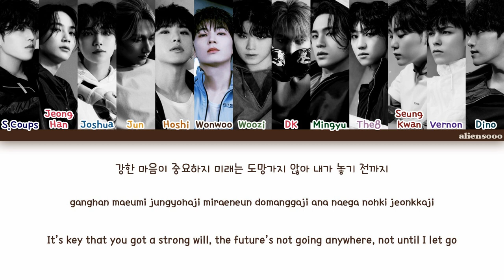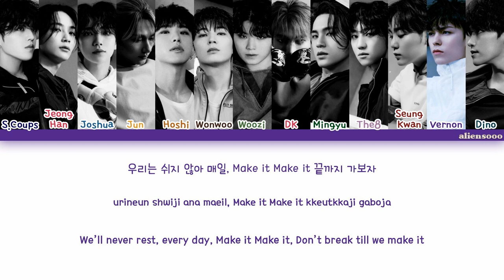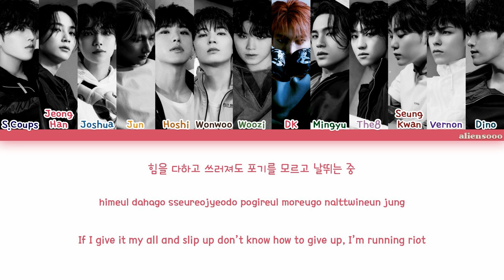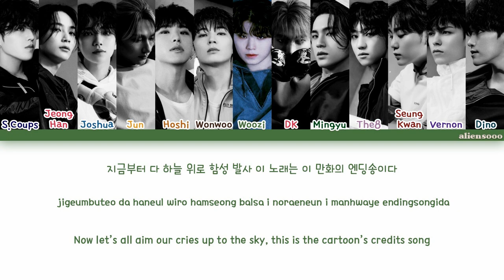SEVENTEEN - SUPER (Color Coded Han|Rom|Eng Lyrics)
Artist: SEVENTEEN
Song:  SUPER
Album: FML